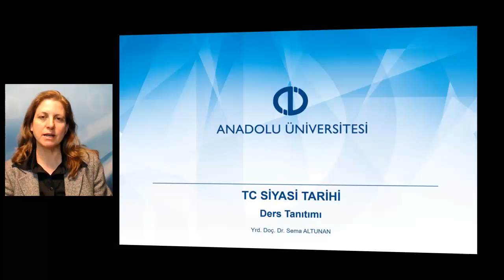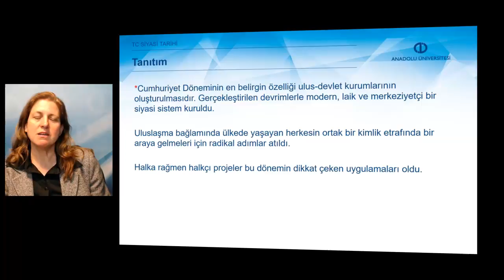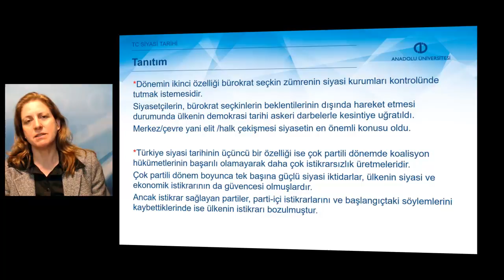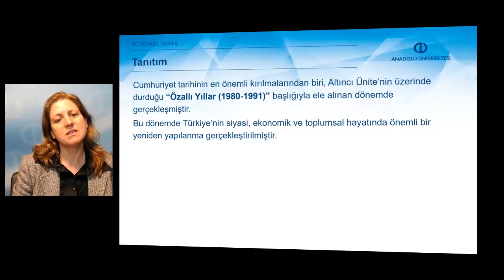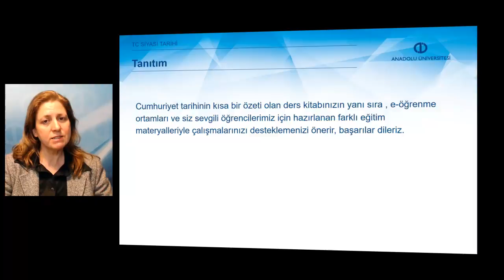TÜRKİYE CUMHURİYETİ SİYASİ TARİHİ - Ders Tanıtım